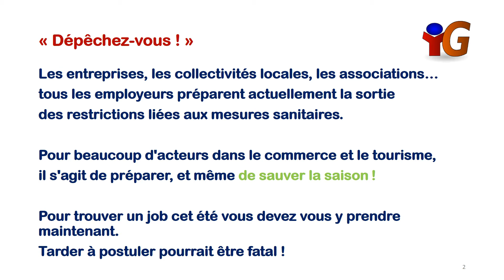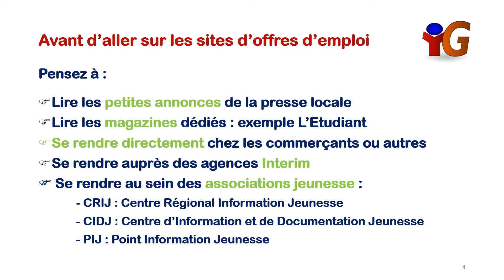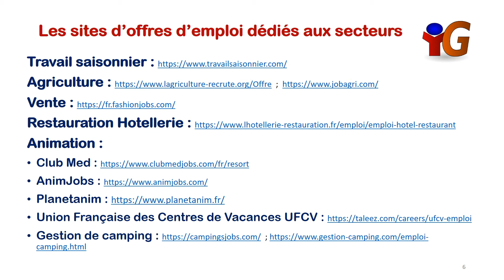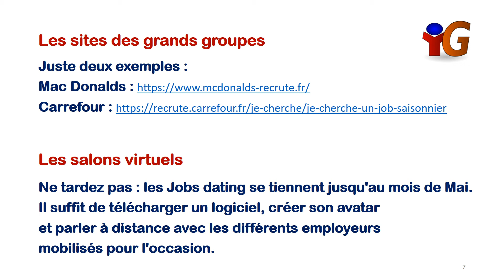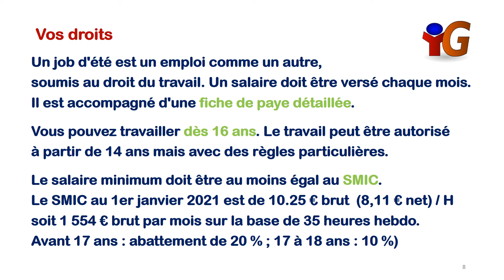Etudiants : trouver un job d'été, un job saisonnier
Les entreprises, les collectivités locales, les associations… tous les employeurs préparent actuellement la sortie des restrictions liées aux mesures sanitaires. Pour beaucoup d'acteurs dans le commerce et le tourisme il s'agit de préparer, et même de sauver la saison ! Pour trouver un job cet été vous devez vous y prendre maintenant. Tarder à postuler pourrait être fatal !